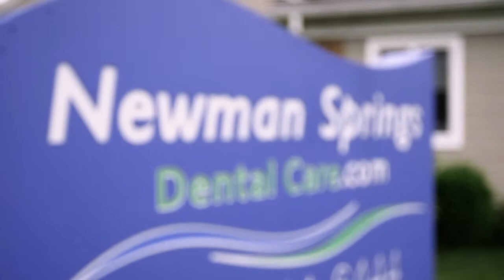Cosmetic Dentistry at Newman Springs Dental Care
Newman Springs Dental Care
Dr Mitchel Friedman & Dr Aparna Menon
Convenient, Caring, Enhancing Lives
Middletown, Monmouth County
dentist reviews
dental review
patient testimonial
best lincroft dentist
best middletown dentist
CC2.9 F - Cosmetic Dentistry_1.mp4